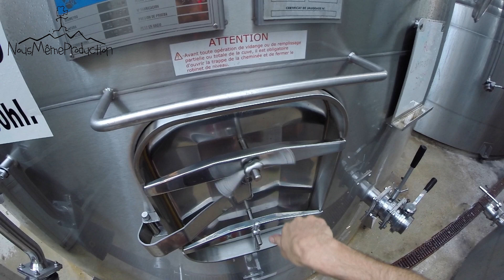Winemaker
Métier ou passion? voilà un petit condensé d'une journée dans la peau d'un caviste.

Cam : gopro hero3+
Stab : Feiyu Tech G3